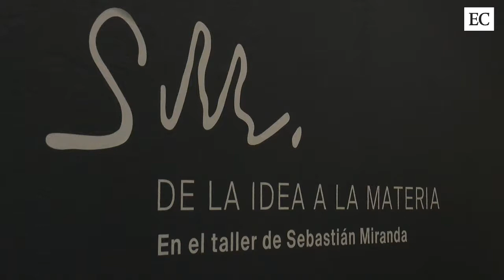Exposición 'De la idea a la materia' de Sebastián Miranda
El Museo Casa Natal de Jovellanos acoge la exposición De la idea a la materia, del 29 de marzo al 22 de septiembre.